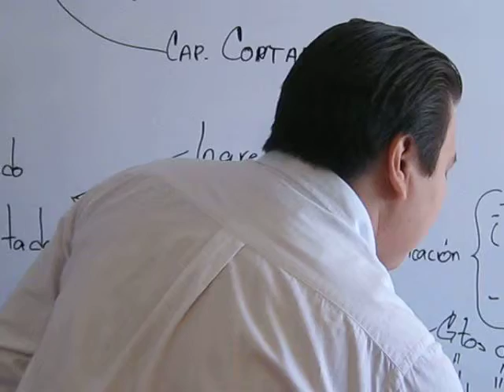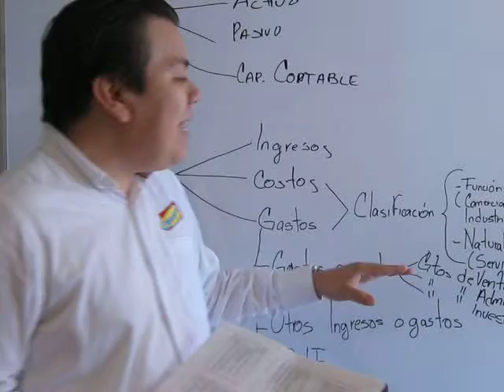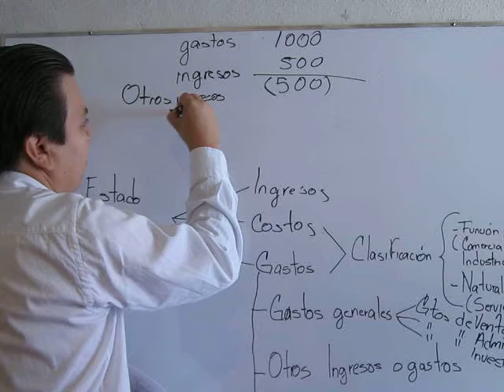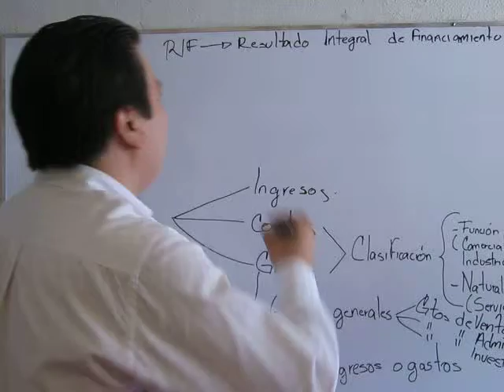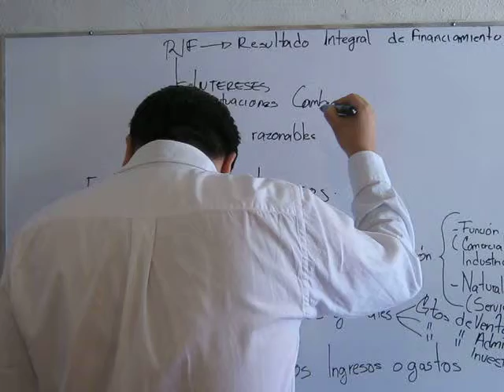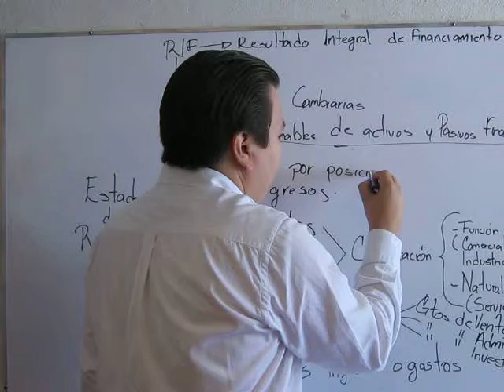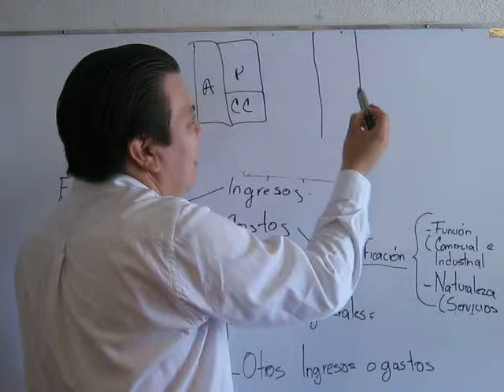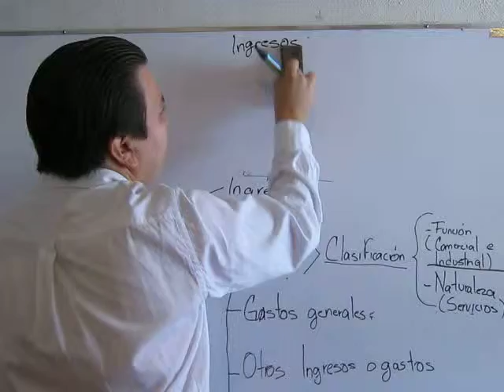Contabilidad Explicaciones 34